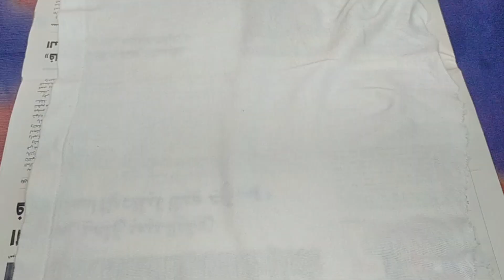தேங்காய் பால் முறுக்கு|Murukku recipe|Thengaipaal murukku|Coconut milk murukku|Rice chakli recipe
Ingredients:Raw rice 4cup,urud dal 1/4 cup,
 coconut milk 11/2 cup and black sesame .